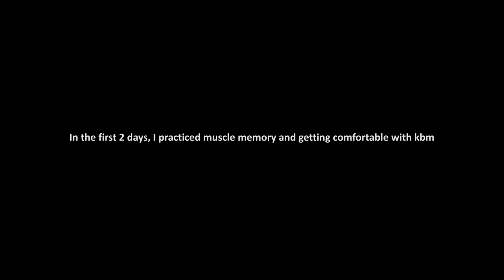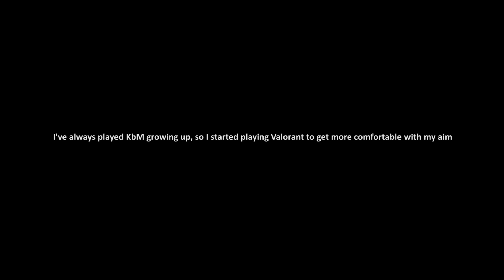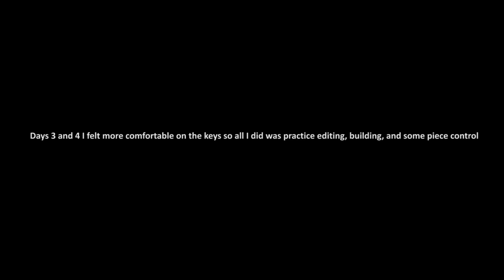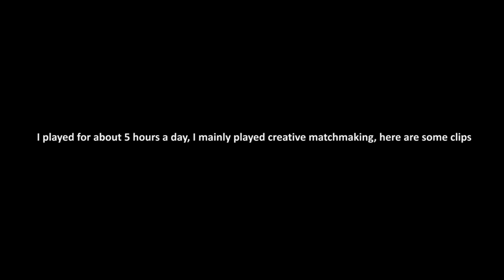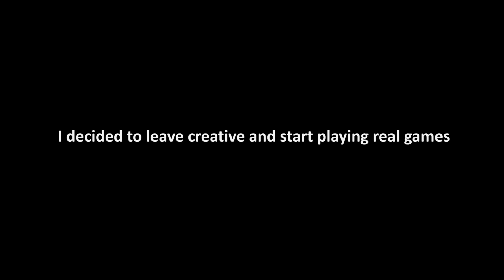1 WEEK progression from CONTROLLER to KEYBOARD and MOUSE on Fortnite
Leave a like or a comment if you want to see more content like this, it really helps me out!

Socials

USE CODE VARUN IN THE ITEM SHOP!

Thumbnail Credit - Dill Toma

Fortnite,
Fortnite comedy,
Fortnite funny,
Fortnite tiktok,
Fortnite moments,
Vegod,
Fortnite Vegod,
Vegod settings,
new controller settings,
fortnite settings,
1 week keyboard and mouse,
fortnite keyboard and mouse,
fortnite progression,
fortnite controller,
fortnite controller to keyboard,
fortnite keyboard,